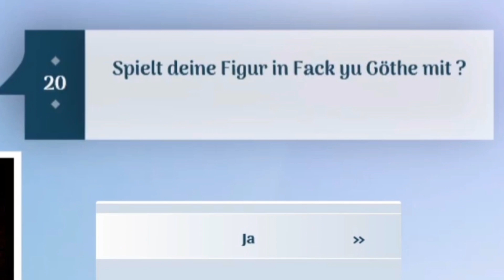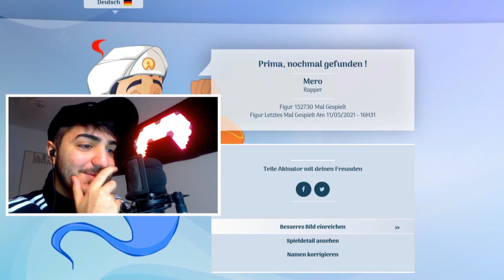AKINATOR SUCHT MERO, SHIRIN DAVID, FARID BANG & DATA LUV